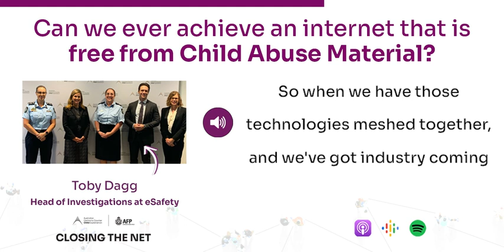Episode 10 Preview - Closing the Net Podcast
🔊 Episode Ten Preview 🔊

Target Zero

 ◾️ Can we defeat online child sexual exploitation?
 ◾️ How are the public and private sectors joining forces to advance technology and intelligence?
 ◾️ What is law enforcement doing to find and break online child sexual exploitation networks?
 ◾️ What level of urgency is this issue considered?

Australia’s law enforcement agencies are working to stay one step ahead of online offenders and ultimately wipe them out.

Informed and dedicated leadership meets world class expertise and technology. The global effort to end online child exploitation is fuelled by the belief that there is an achievable end game.

Thank you to the Office of the eSafety Commissioner for their contribution to the podcast series.

In this episode:

Alison Geale 🔹 Andrew Perkins 🔹 Brandan Hayler 🔹 Carly Smith 🔹 Christopher Woods 🔹 Hamish Hansford 🔹 Hilda Sirec 🔹 Jon Rouse 🔹 Julie Cordua 🔹 Julie Inman Grant 🔹 Kirsty Clarke 🔹 Leisa James 🔹 Matt Rippon 🔹 Peter Dutton 🔹 Rebekah Kilpatrick 🔹 Reece Kershaw 🔹 Steve Baird 🔹 Toby Dagg

Learn more and listen to ClosingTheNet now at accce.gov.au/closingthenet